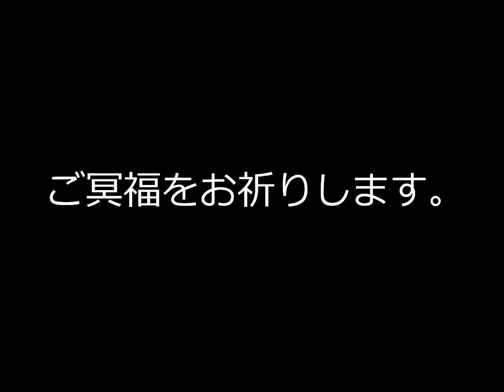丸山夏鈴さん 最後の肉声 ～在りし日の写真とともに～ Karin Maruyama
ガンと闘病の末、21歳という若さで亡くなられた丸山夏鈴さん。
闘病中も熱心にYouTubeに動画をアップされていました。

亡くなられる前夜に撮られた音声を、在りし日の写真とともにお送りします。

plaza.rakuten.co.jp